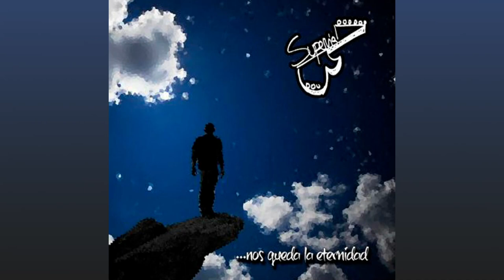Supervia - Un Alma Perdida